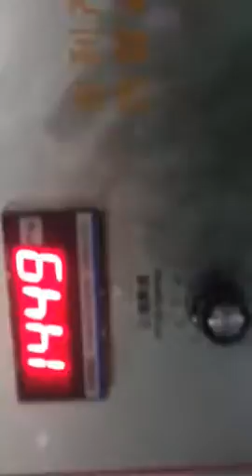Dingxing HIGH SPEED FLUTE LAMINATOR 2